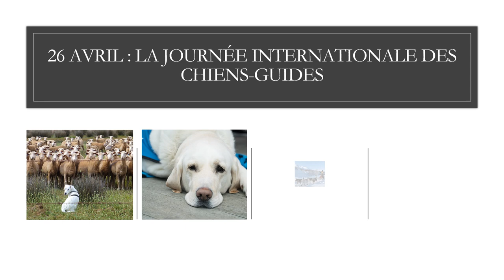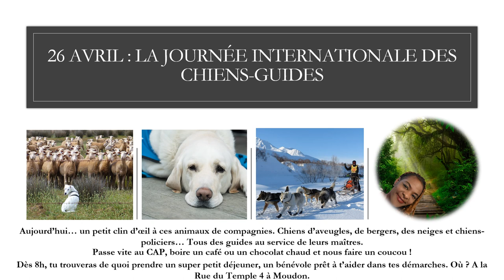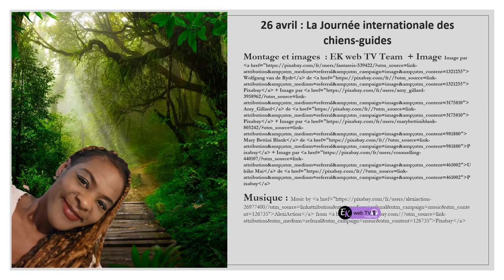Des chiens guides pour l'heure ! Quel bonheur !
Aujourd'hui, la JM est dédicacée aux chiens ! A vos chiens, prêts... Partez !